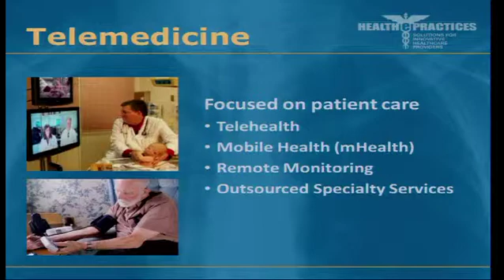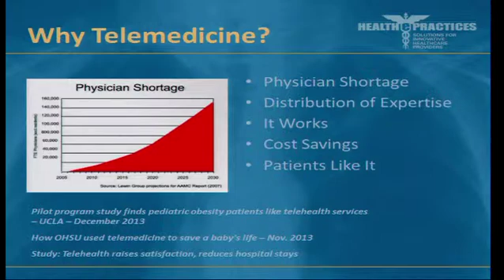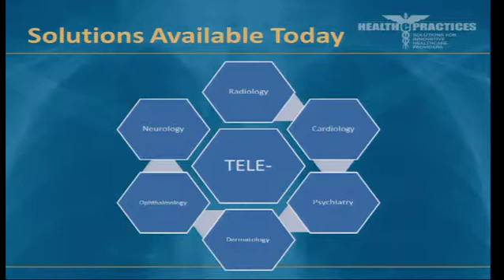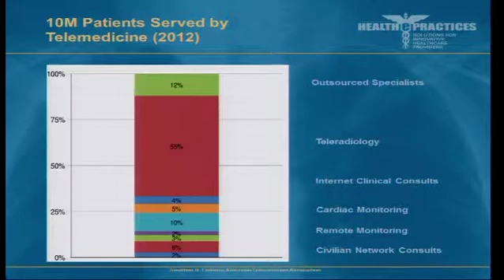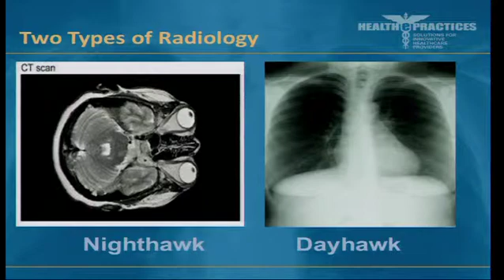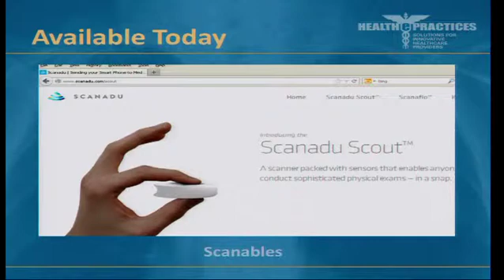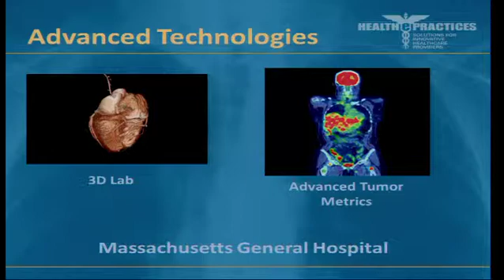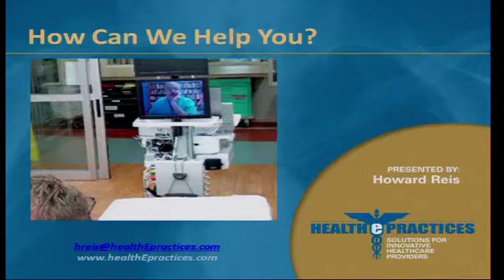Telemedicine Solutions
Howard Reis, President of HEALTHePRACTICES discusses the history and current status of telemedicine at the 2/12/14 event "Healthcare Technology and the Networks Which Make It Happen."